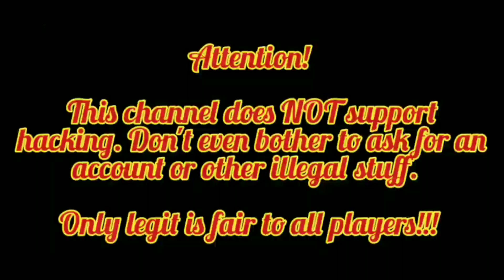MK Mobile - Nightmare Tower - Happy Halloween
For this year's Halloween, I'll jump right into the Nightmare Tower in MK Mobile and play a few random matches, while at the same time demonstrating a few incredibly useful presets.